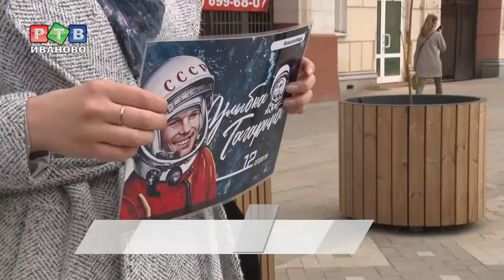Космическая дата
12 апреля 1961 года корабль-спутник «Восток» был выведен в открытый космос впервые с человеком на борту. Пилотом  стал советский летчик-космонавт, чье имя  с тех пор - символ покорения космоса. Облет земного шара занял 108 минут, приземлился Юрий Гагарин уже одним из самых известных людей XX века. Традиционно в этот день ивановские Волонтеры Победы проводят для горожан космическую акцию.